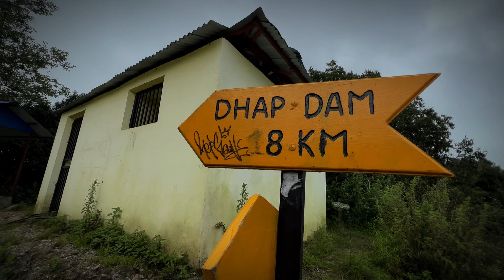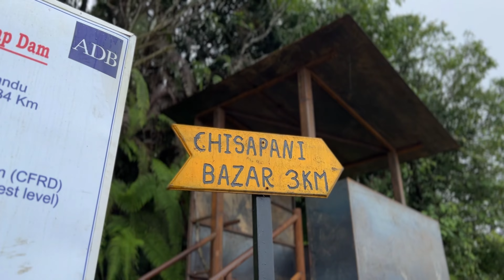|| jungle ma eaklai bejok vayo😭|| first time single ride😭